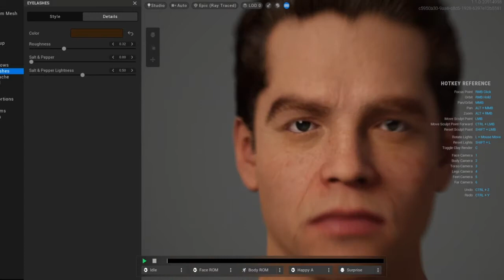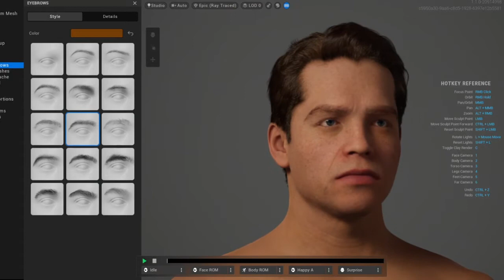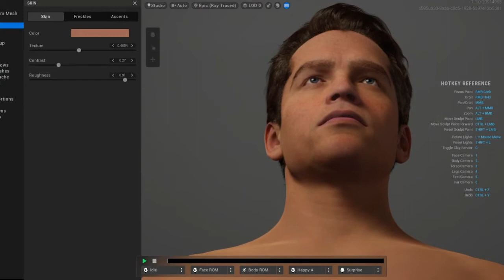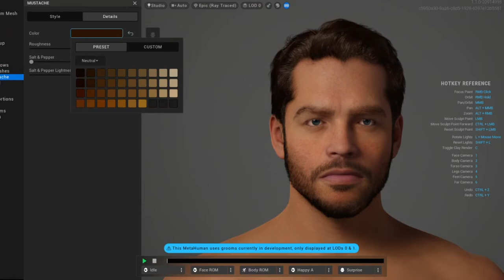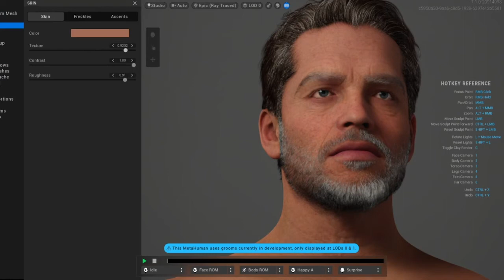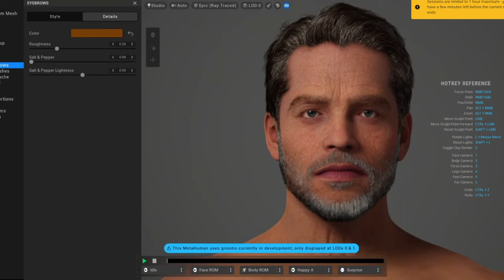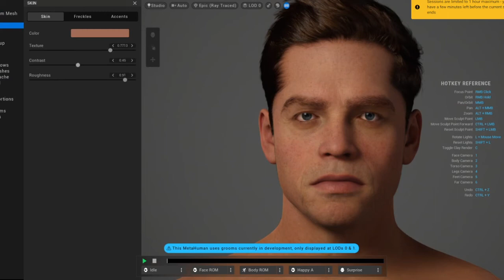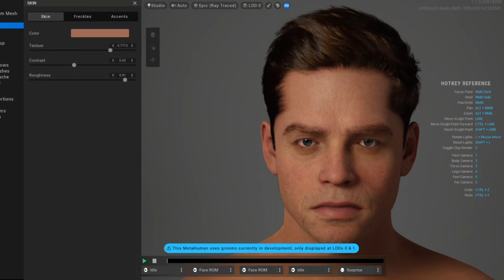Trying to build Arnold Schwarzenegger in Metahuman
Not very close, but what I got now